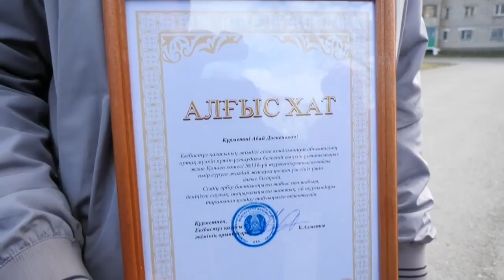Экибастуз Новости Дом № 136 по улице Кунаева заметно преобразился, за что председатель объединения